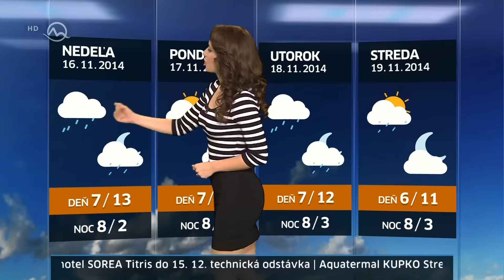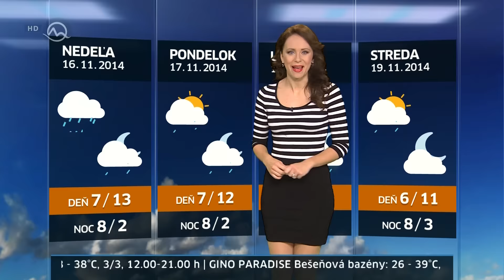Lenka Vavrinčíková Slovakia Weather Presenter 14 November 2014